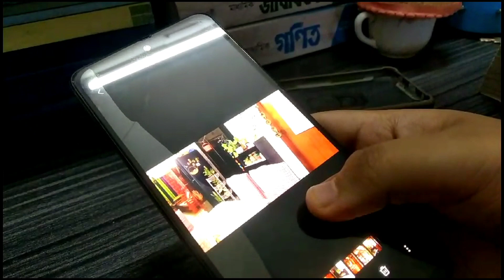আমি কি মোবাইল না ক্যামেরা দিয়ে ভিডিও করি আজ তা দেখালাম??ক্যাকটাসের জন্য যেভাবে মাটি তৈরি করবেন।।